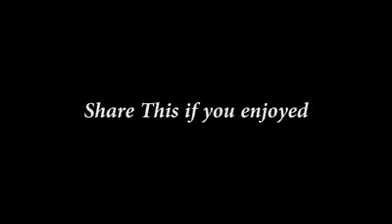Sindhi bhai ki baaty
Itroduction with sindhi brother